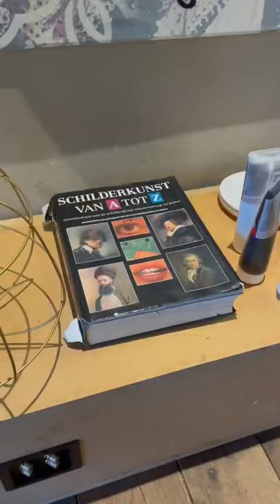Workshop naaktmodel schilderen in Eindhoven